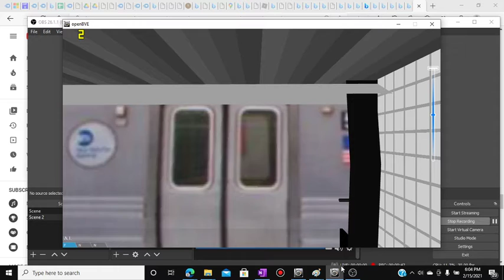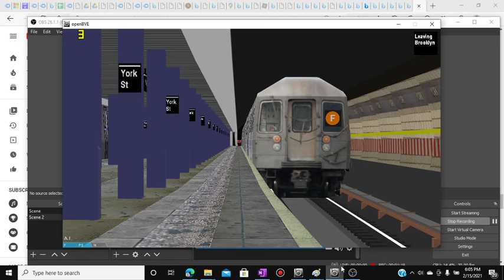Openbve R68A F train arriving and departing at York Street